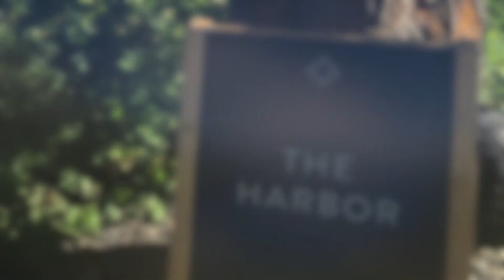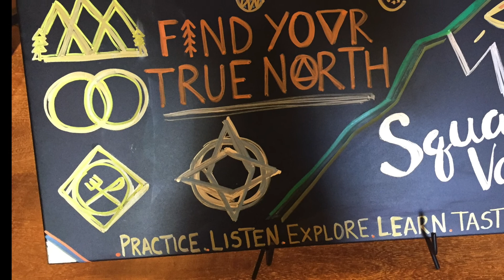Travel Diary: Wanderlust Squaw Valley